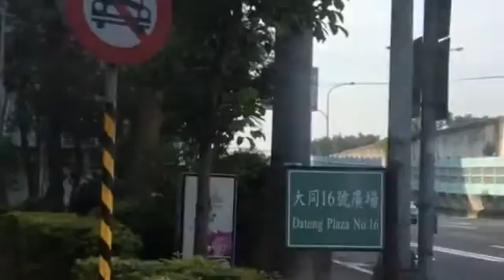高架道路往大稻埕